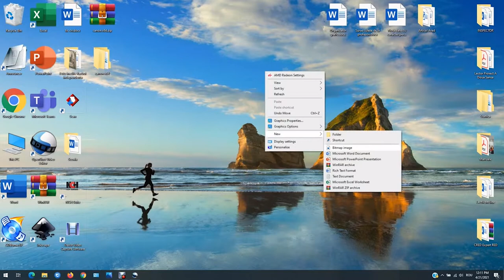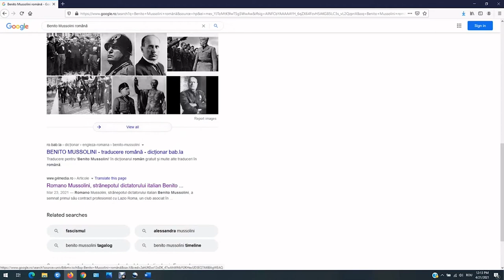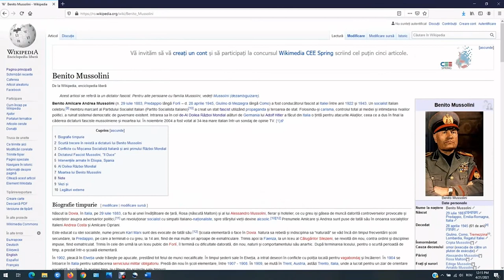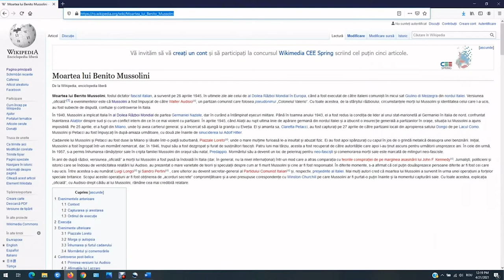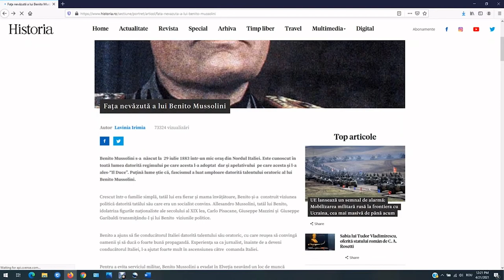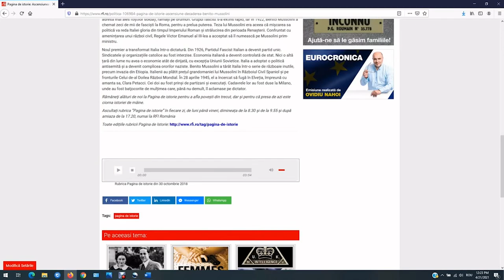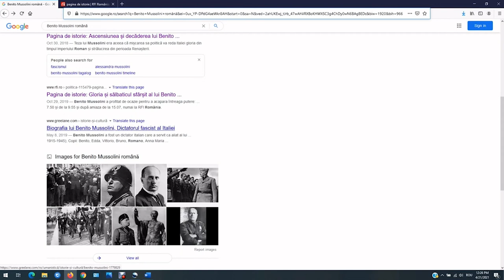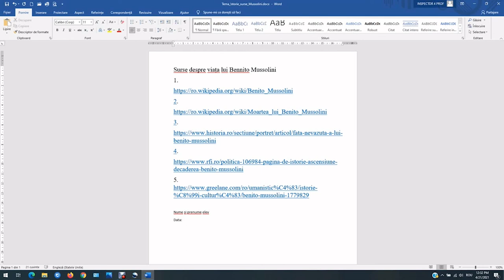Selecția surselor on-line de către elevi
Materialul are ca scop formarea competenței specifice menționate, prin ghidarea elevilor în vederea obținerii unor surse credibile, corecte din punct e vedere științific și didactic, necesare pentru activitățile didactice la care participă.
Rezultatele așteptate sunt realizarea de progrese în învățare pentru toți elevii, creșterea atractivității orelor de Istorie, diversificarea mijloacelor didactice.
Concepte-cheie: surse, Internet, căutare, temă, verificare

Autor: STOICA STAN